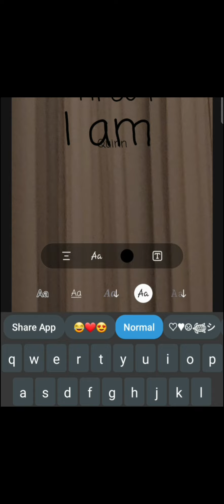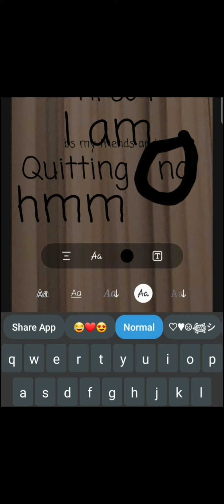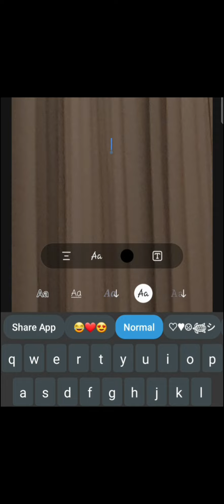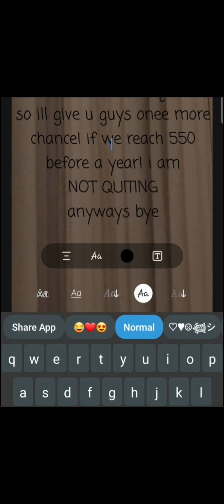i dicided not to quit? | Macaroon_Vibez